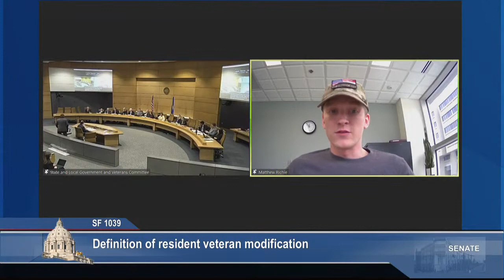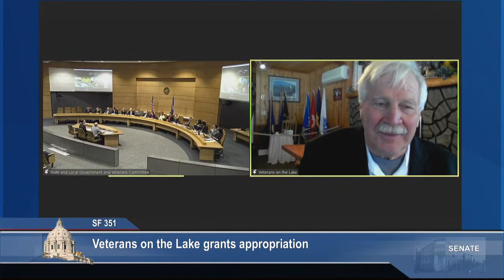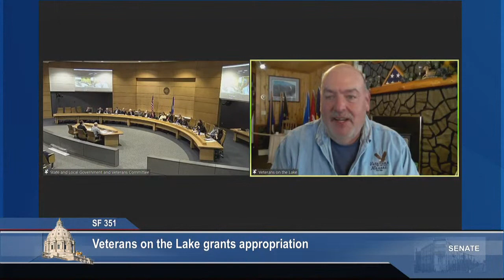Committee on State and Local Government and Veterans - 02/09/23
S.F. 303 (Kupec) Public Employment Relations Board Data modification and appropriation.

S.F. 1039 (Klein) Definition of resident veteran modification.

S.F. 815 (Anderson) Available remedies for violating the prohibition on assigning military pay or benefits modification.

S.F. 774 (Mitchell) Metro Meals on Wheels appropriation.

S.F. 351 (Hauschild) Veterans on the Lake grants appropriation.